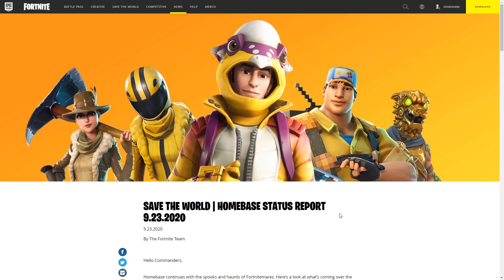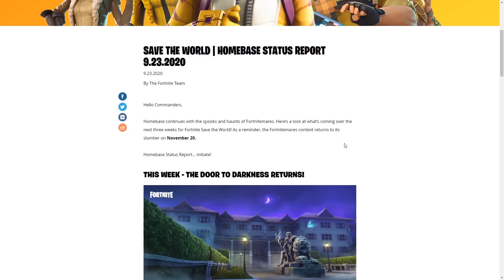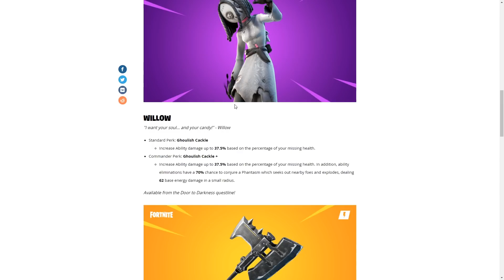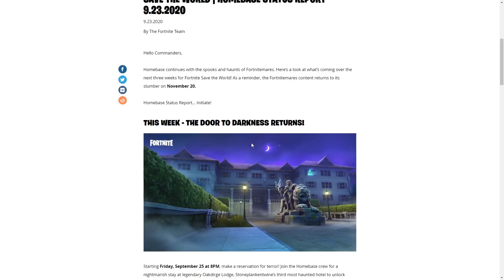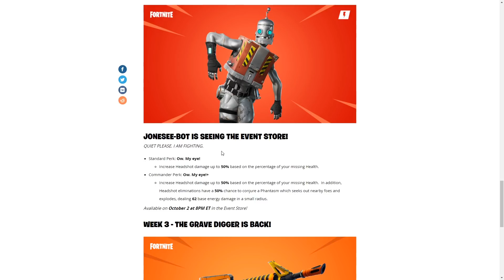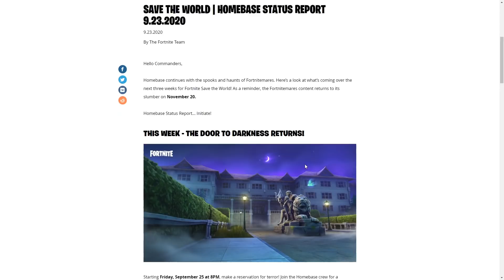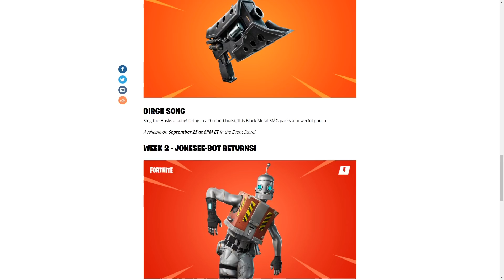أخبار 14.20 لفل 160 عودة القريف تحدي اسبوعي سوبر شارج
لا تنسوا النشر واللايك والاشتراك ❤️

Epic ID ❤️ zoro00x90

المجتمع ❤️ zoro gamer

📌 فعل زر التنبيهات ( 🔔 ) عشان يوصلك أشعار المقاطع اليوميه أو البثوث اليوميه

❤️ شكرا للمشاهده ❤️